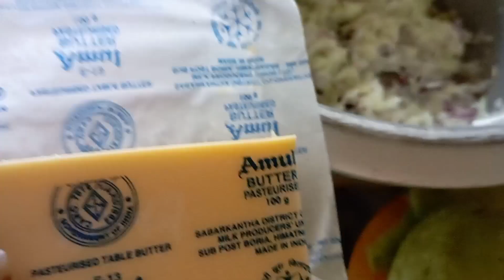Veg momos recipe in nepali style/सब्जी को मःमः बनाउने सजिलो तरिका